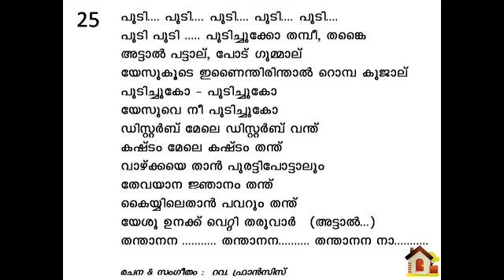PUDI PUDI VBS 2017 CSI SKD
CSI South Kerala Diocese VBS 2017 SONG
THEME:  ZOOM IN